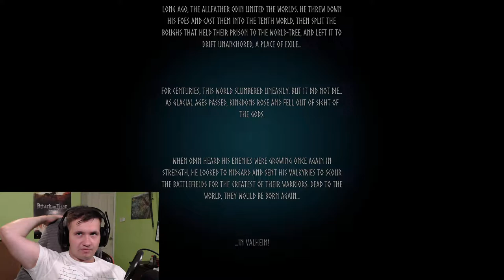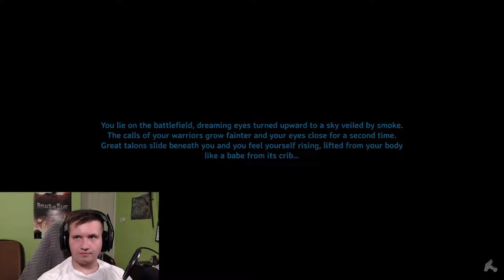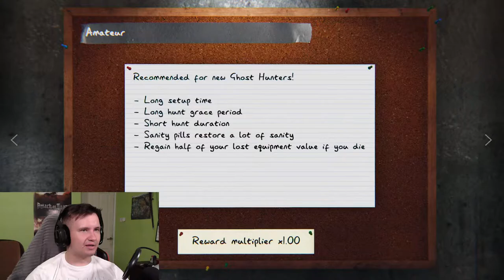[Games] Sunday with the boys, couple of different games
Valheim and Phasmo with the squad, some genshin later If I will have the energy.